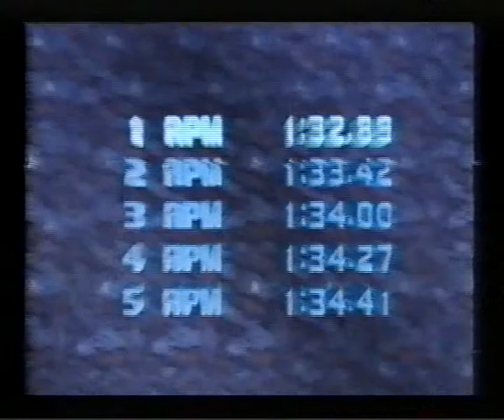Hydro Thunder, Lost Island, 1:32.89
Silent Gaming
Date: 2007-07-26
Game: Hydro Thunder
Platform: Sony PlayStation
Course: Lost Island